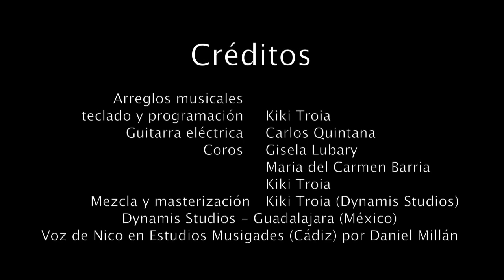[Canções Salesianas] Corazón Salesiano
Este canal da Associação dos Salesianos Cooperadores deseja ser um meio de Evangelização e Educação, assim como um canal de subsídios e formação para os associados e cristãos engajados no apostolado.
A Associação dos Salesianos Cooperadores de Porto Alegre – Província de Porto Alegre (@asscc_bpa) (@assccbpa) – é uma Associação Pública de Fiéis, assim definida pela Igreja Católica e organizada mundialmente (assccmondiale) com sede em Roma e confirmada pelo seu Projeto de Vida Apostólica (PVA) – em seu Estatuto e Regulamento – e reúne os leigos cristãos (engajados e comprometidos) vocacionados que se sentem impelidos a viver o carisma salesiano de Dom Bosco em um apostolado entre as juventudes.
Para subsidiar os encontros e momentos formativos, as músicas cristãs e salesianas, reflexões bíblicas são repostadas para facilitar os ricos momentos da vida associativa não somente dos salesianos cooperadores do sul do Brasil mas também de todas as Províncias.

Como dizia Dom Bosco, Fundador da Família Salesiana, os Cooperadores serão aqueles que levarão o espírito cristão a todos os lugares.

Sendo seguidores de Dom Bosco, leigos engajados e comprometidos, em nossa vida associativa, podemos utilizar as canções religiosas e salesianas no apostolado e ajudar as juventudes com mensagens e reflexões bíblicas trazendo a luz de Jesus, nosso irmão.
Seja um Salesiano Cooperador:
- Testemunha de Jesus, o Cristo;
- Membro vivo da Igreja;
- Leigo capaz de animar cristãmente a realidade no mundo;
- Verdadeiro Salesiano, portador em toda parte do zelo educacional;
- Apóstolo animado pela causa do Reino, comprometido pela santificação pessoal;
- Comprometido a viver o projeto de Dom Bosco na Associação, na Igreja, na Sociedade, na Família.